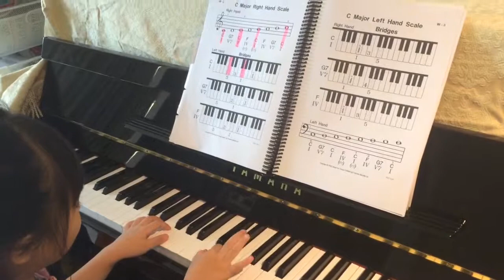Annetta playing c major scale on e piano with c g bridge